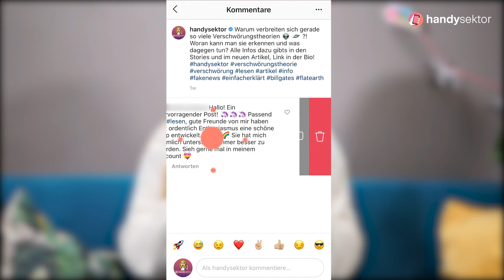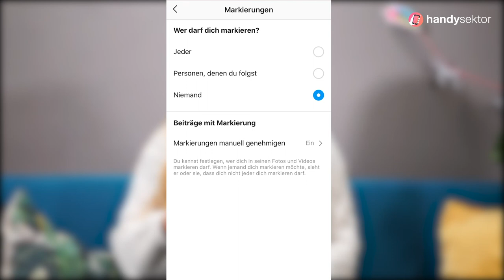Bots auf Instagram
Hast du auch schon mal mit nervigen Kommentaren von Fake-Accounts kämpfen müssen? Oder wurdest auf seltsamen Bildern fremder Leute getagged? Wir erklären dir heute, warum das so ist und was du dagegen tun kannst.

Mehr Infos gibt es auf Handysektor.de